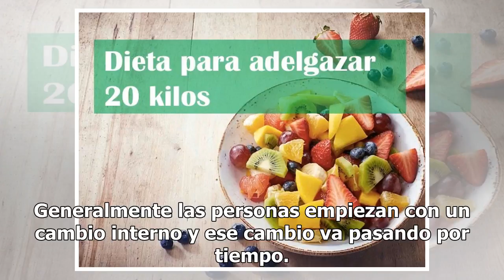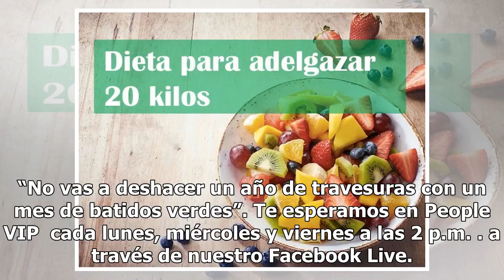¿Funcionan en realidad las dietas rápidas para perder peso?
El verano está a la vuelta de la esquina y las búsquedas en línea de dietas rápidas están a la orden de día. Con los cambios radicales de celebridades como Raúl De Molina, quien recientemente estuvo internado en un centro donde le enseñaron a mejorar su hábitos alimenticios, o Jacqie Rivera y su sor...